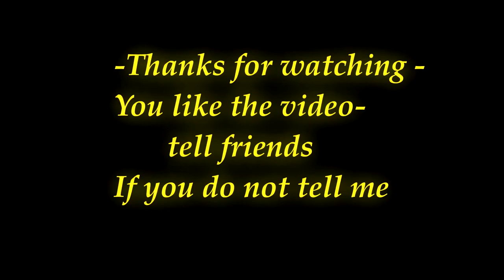Backstage Racing boats Speedboats GTA V batman Spiderman dyOLzWDLRNM 1080p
Speedboats racing boats GTA V Spiderman Wonder Woman
Category
Cars and Vehicles
License